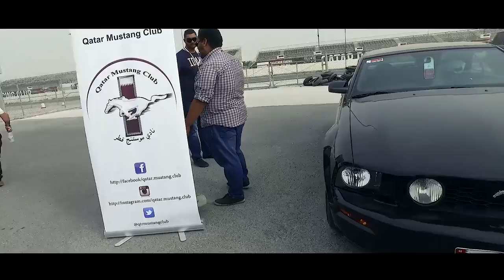Ford GT350 Launch in Qatar